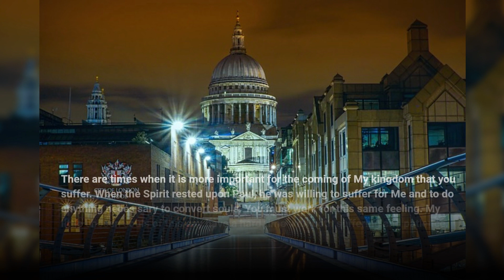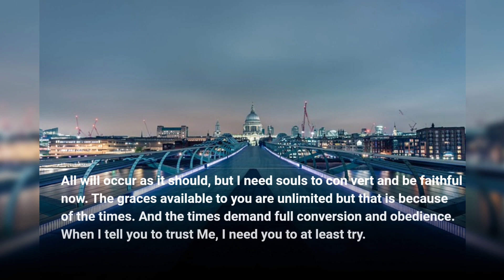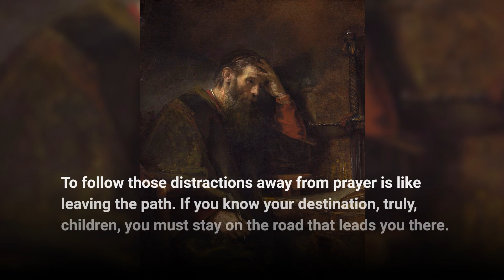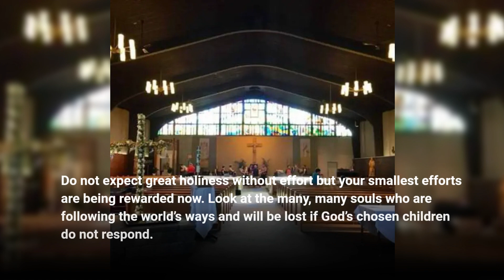DFOT - Volume 1 – Jesus and Blessed Mother, June 27, 2003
Direction for Our Time,

Beginning in 2003, Anne Lay Apostle received many messages from Jesus, The God the Father, The Holy Spirit, Blessed Virgin Mary and many Saints. These messages have been tabulated in a ten-volume set, simply called “The Volumes”.
I encourage anybody watching to read them on the Direction For Our Times Website as a PDF or purchase the booklets. Here is an excerpt from Volume One.